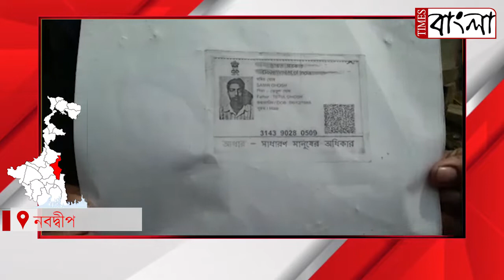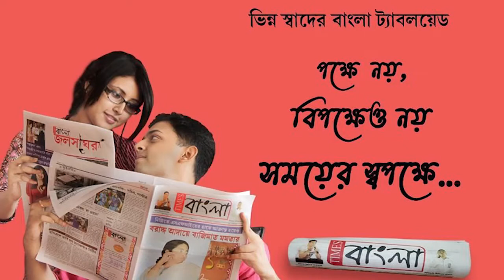শিবের মাথায় জল ঢালতে গিয়ে পথ দূর্ঘটনায় মৃত্যু হল নবদ্বীপের দুই যুবকের